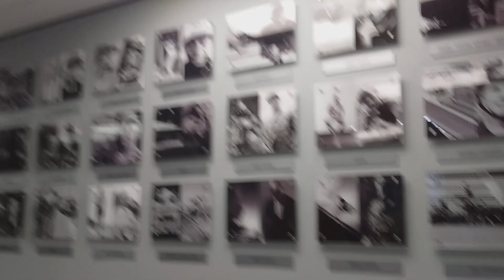Awesome redbull Motion Sensored Cooler in the office🔥🔥🔥